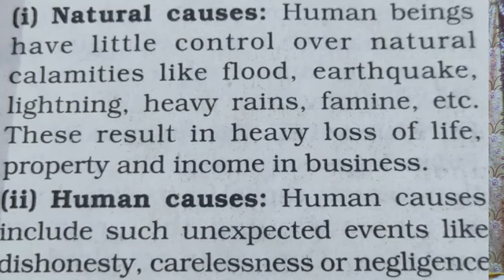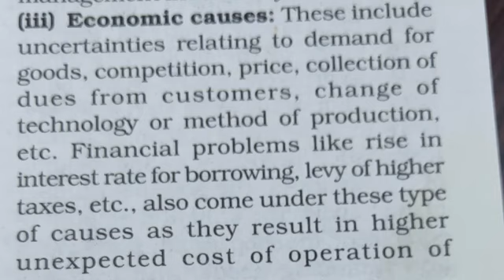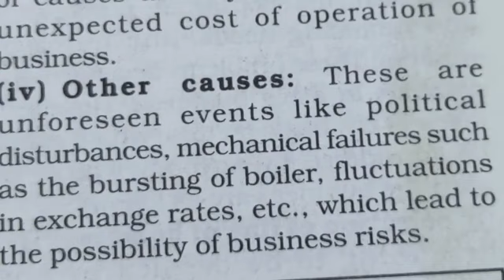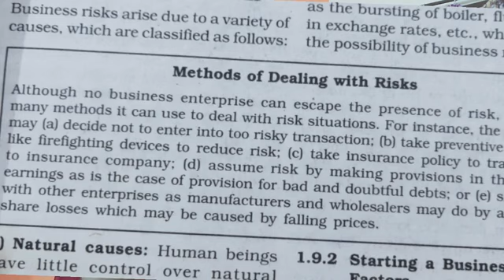Causes of business risks | chapter 1 | class 11th | business studies | by Muneera farooq